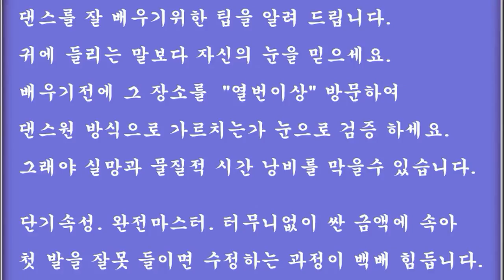사교댄스 사교춤 여성 지루박 기초 배우기 w04 08 우회전스탭 느린리듬에 연습d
2013 년, 12월, 개편과 동시에